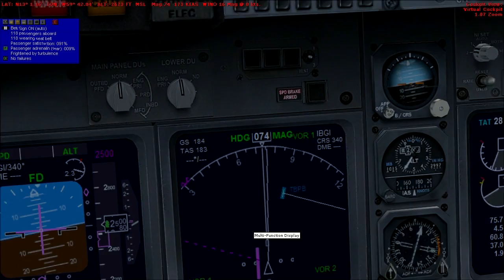FSX: So I flew a plane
This video is intended for people that like aviation or simulators.